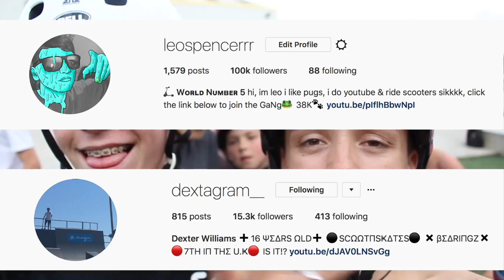GAME OF SCOOT ! * GONE WRONG *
fun little friendly game of scoot with dexter !

ALSO ! IMPORTANT !
two of my friends have had there instagrams DELETED!
please to me a favour and drop them a follow & comment "Leo sent me from youtube *